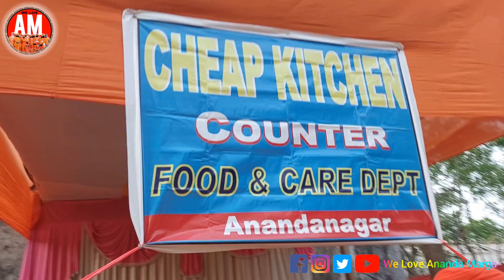Preparation for Dharma Maha Sammelan may 2024